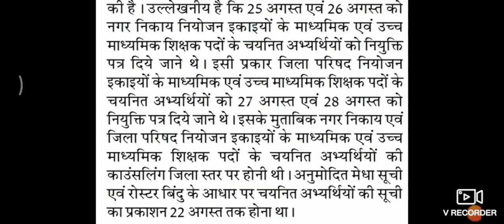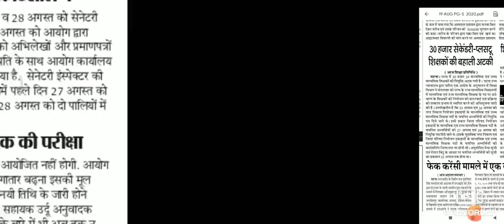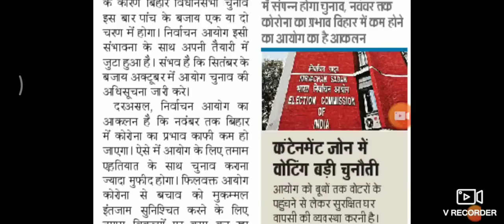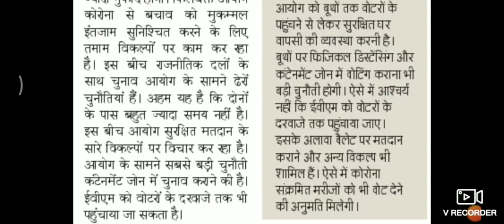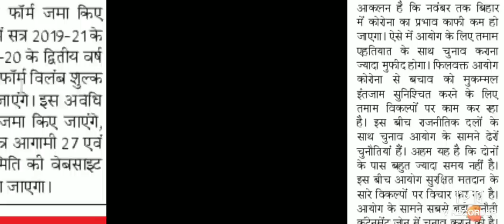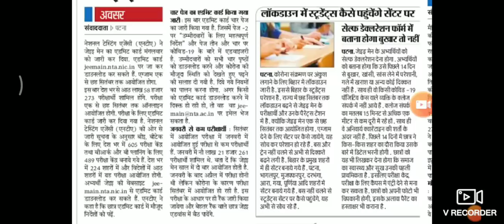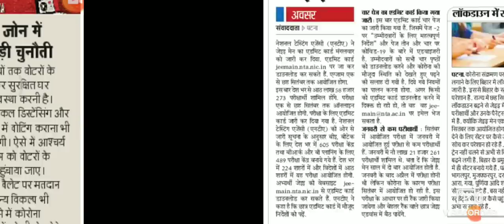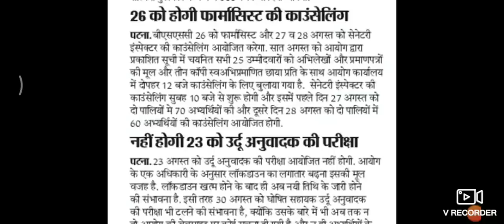66वी BPSC विज्ञापन,64वी BPSC interview,65Th BPSC Mains , BSSC,की नयी अपडेट , एवं अन्य खबरें जानें